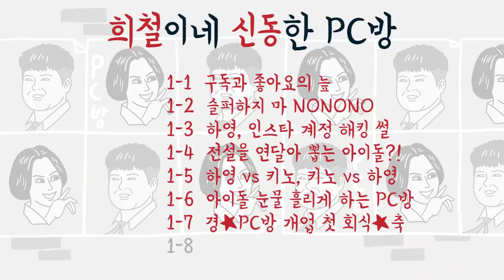아는형님 XX왕🎉 희철이의 이상한 소문~ ※심야 시청 주의※ 무아지경 먹방 타임 | 레전드 클럽 Ep 5-8 (APEX 레전드)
👉🏻치밥은 역시~ 포차천국! 밥도먹고 술도먹는 포차천국편 드디어 방송 ! 🎁

※심야 시청 주의※ 무아지경 먹방 타임
✔'레전드 클럽 : 희철이네 신동한 PC방' 게스트 "오하영 그리고 펜타곤!"